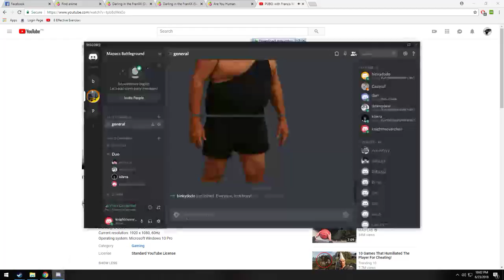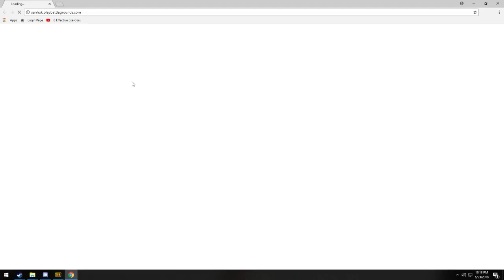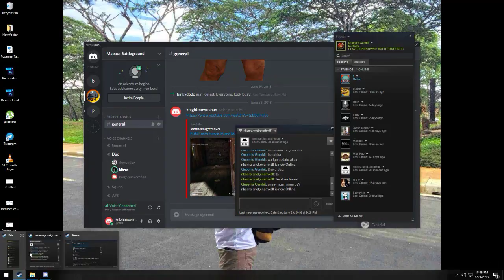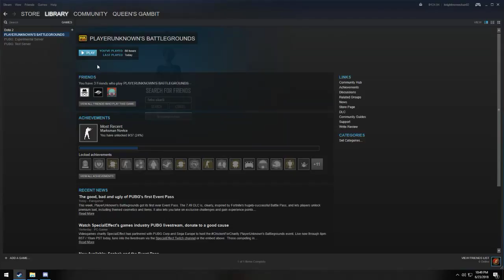PUBG: with Francis M and Mountain Dew!